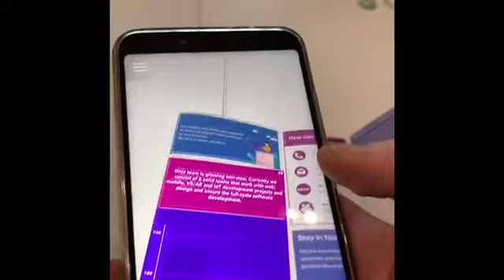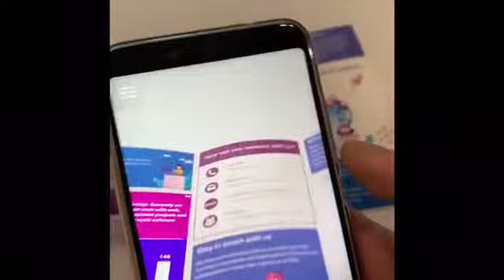Unity: Augmented reality effect for promotional materials.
Creative use of AR can strengthen customer relationships while increasing the propensity to purchase. Delightful content motivates customers to use a brand’s mobile application regularly. Unique and fresh AR experiences offer a chance to surprise customers and competitors that don’t do anything like that yet.

Onix-Systems has leveraged augmented reality to enhance its promotional materials. Onix AR mobile app reveals vivid details of our printed booklets, allowing to tell the company’s exciting story in a corresponding format. The users just point their mobile device at a page - and it goes alive.